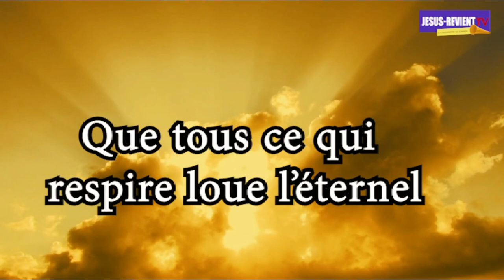🟥🟧EXCLUSIVITÉ❗️ : 🎹🎤 SUPER LOUANGE NON-STOP_ GROUPE JESUS-REVIENT